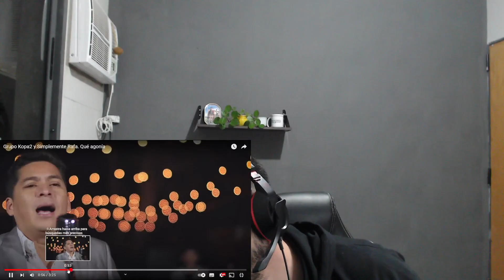REACCION - "Qué agonía" Grupo Kopa2 y Simplemente Rafa